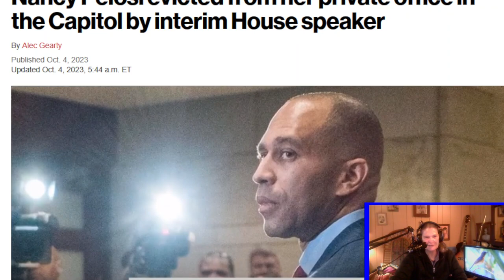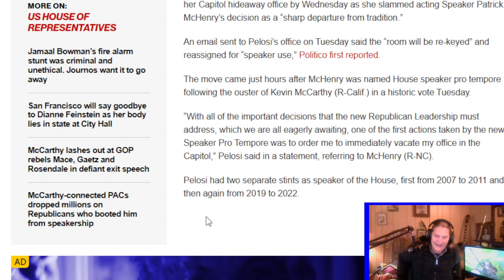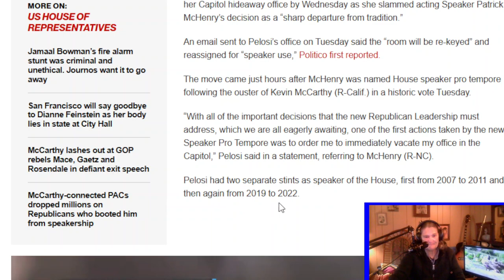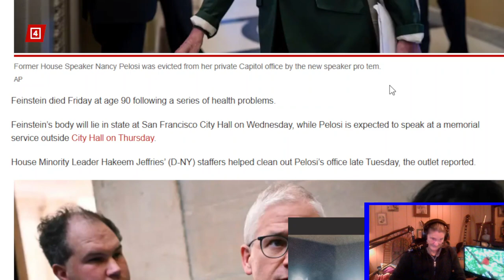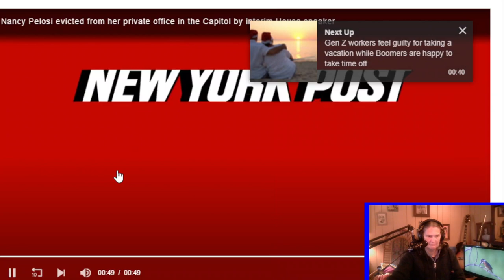Pelosi Gets the Boot!! McCarthy Gets tard and feathered.